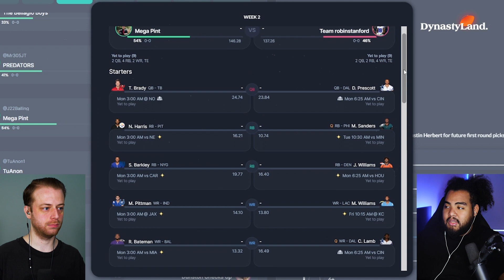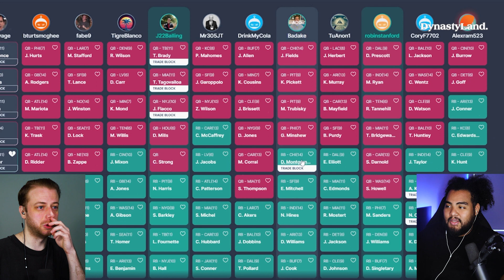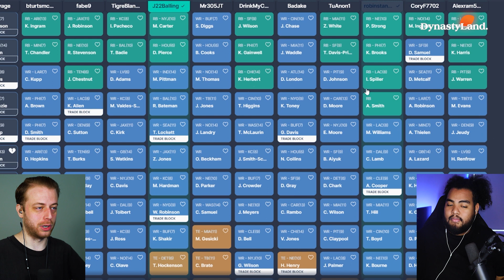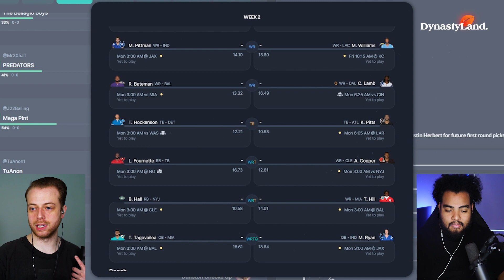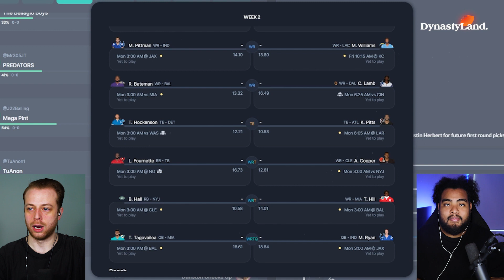A UNICORN Dynasty Player gets Traded in our Leagues!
To Play In a DYNASTY or RE-DRAFT League with us and our followers + MORE:

In this video Zach and Badake break down a trade that went down in our Follower Leagues (Hotel League) If you are part of our Followers leagues all you gotta do trade! :) If you are not part of followers leagues and want us to grade your dynasty trades please summit by joining our server

Times:
0:00 - Trade without Context
6:54 - Trade with Team Context

To play in our Follower Leagues, get UNLIMITED Advice, Unlock our Rankings & more head